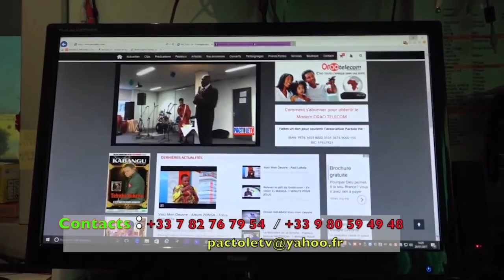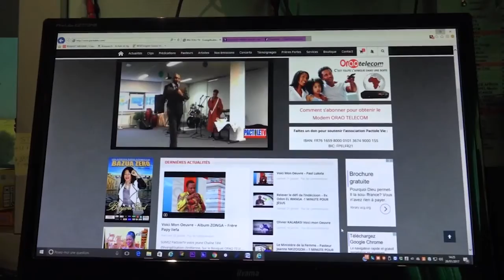Comment Prier? - Pasteur Bienvenu Manzioni - 1 Minute pour Jésus - PactoleTV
SUIVEZ PactoleTV votre jeune Chaîne Télé d'évangélisation chrétienne, Sur le Bouquet ORAO TELECOM Canal 74. PARTICIPEZ A SA PROPAGANDE. Vous pouvez aussi suivre cette Chaîne Télé en direct via votre site Internet PARLEZ-EN A VOS PROCHES.
Chez nous, il n'y a pas de PRIX, pas de grille tarifaire pour évangéliser ou prêcher la parole chez PACTOLETV. Une offrande de votre convenance suffit.
Pour passer à l'une de nos émissions, contactez le studio de PACTOLETV au + 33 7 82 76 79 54 ou au + 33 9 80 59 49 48
est votre Site chrétien d’Évangélisation, Informations chrétiennes et de promotion d'Artistes Chrétiens.
Un studio audiovisuel avec fond vert est également à votre disposition pour vos émissions personnelles, vos clips et séances PHOTO.